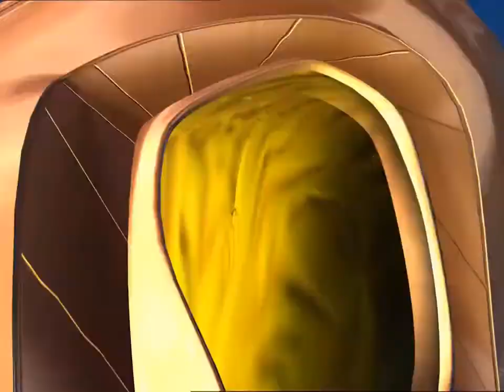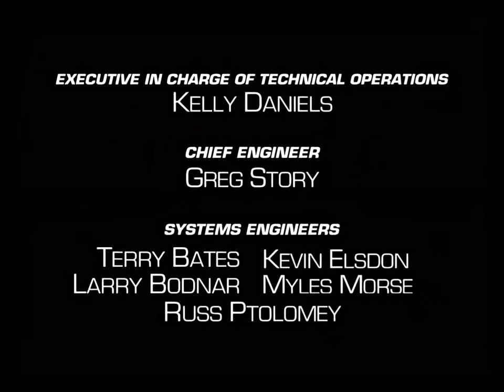Beast Wars: Transformers [1996] S3 E8 | Go With the Flow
Beast Wars: Transformers (titled Beasties: Transformers in Canada)[1] is a computer-animated television series that debuted in 1996 and ended on May 7, 1999, serving as the flagship of the Transformers: Beast Wars franchise. It was one of the earliest fully CGI television shows.[2] The series is set in the future of the "original" Transformers franchise, 300 years after the events of The Transformers, and features the Maximals and Predacons, descendants of the Autobots and Decepticons respectively.[3] While engaged in battle, small teams from each faction crash land on an unknown planet, and must find a way to return home while continuing their war.

The Beast Wars TV series was the first Transformers series to feature computer-animated characters, and was produced by Mainframe Entertainment of Vancouver, British Columbia; its story editors were Bob Forward and Larry DiTillio. The production designer for the show, Clyde Klotz, won a Daytime Emmy Award for Outstanding Individual Achievement in Animation in 1997 for his work on Beast Wars.

The two main factions of "Transformers" in Beast Wars are descendants of the two main factions in the original cartoon: the Maximals are the descendants of the Autobots and the Predacons are the descendants of the Decepticons. (In the sequel series Beast Machines, the process during which Autobots and Decepticons became Maximals and Predacons is referred to as "The Great Upgrade.")

The leader of the Predacon team is Megatron, a namesake of the original Decepticon commander. He and his forces are a splinter group on the hunt for powerful crystals known as Energon. They do this with the aid of an artifact known as the Golden Disk and Megatron's stolen ship, the Darksyde, which is equipped with a transwarp drive. A Maximal exploration ship, the Axalon, led by Optimus Primal, is sent to stop them. Together the ships plunge through a time/space phenomenon created by the transwarp device during their battle in space, and crash-land on a mysterious planet.